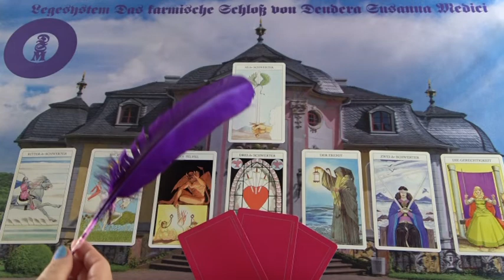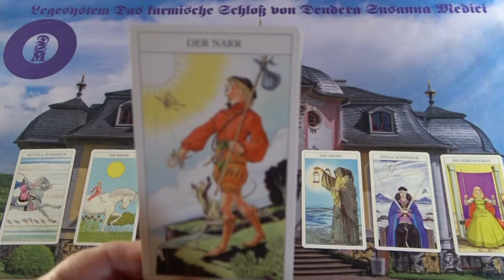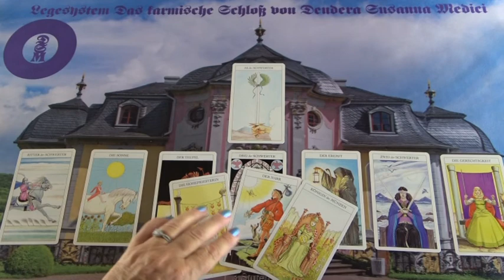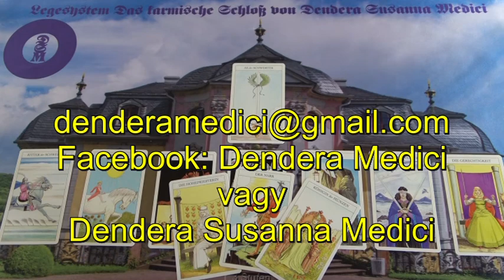Egy kármikus kastély